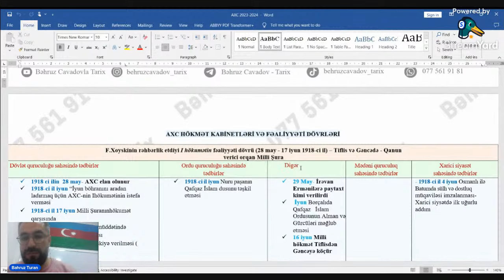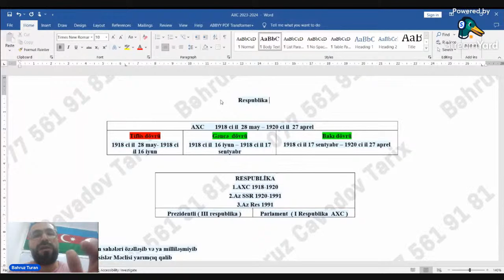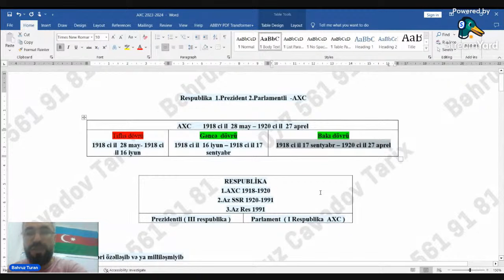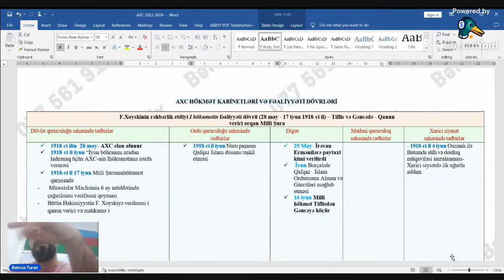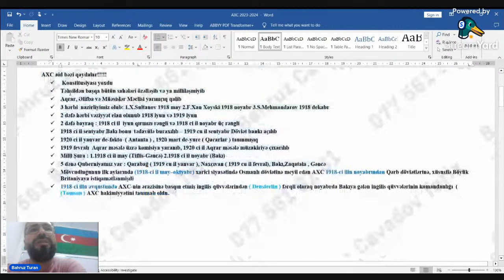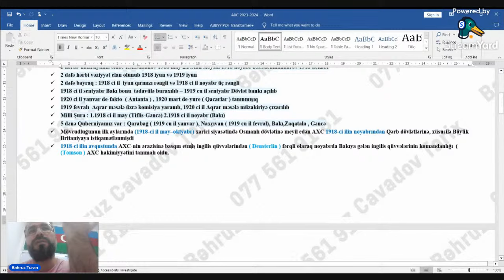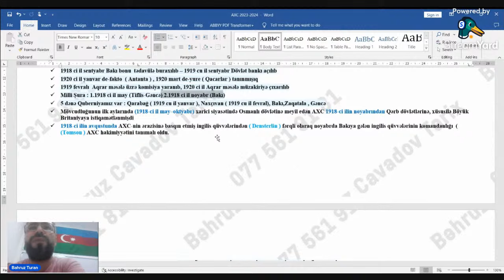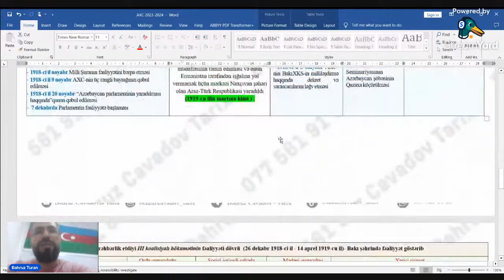Azərbaycan Xalq Cümhuriyyətini ən asan yolla öyrən!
AXC ilə bağlı vacib məlumatların konspektini bu linkdən əladə edə bilərsiniz